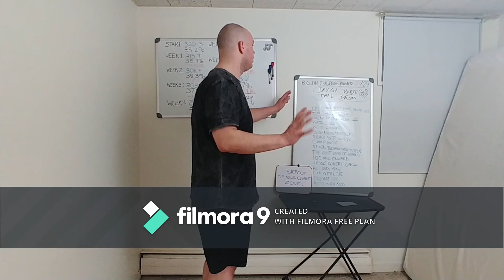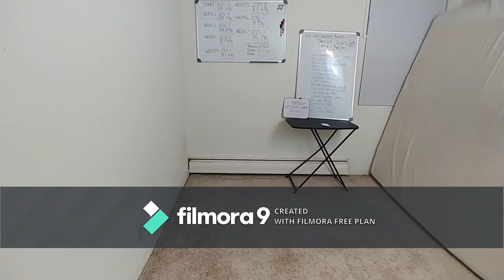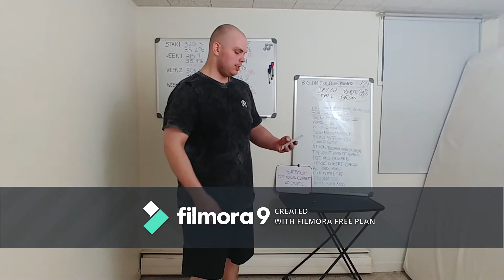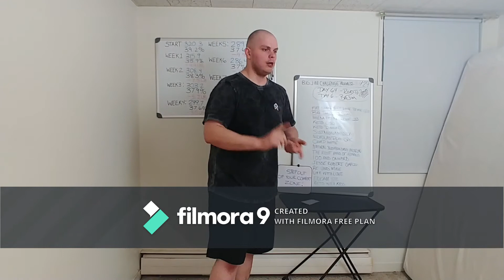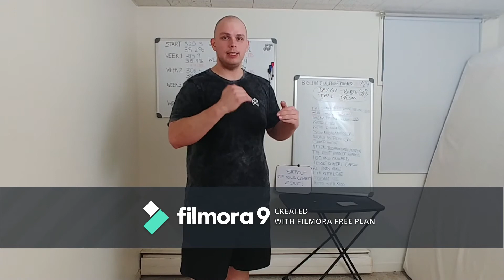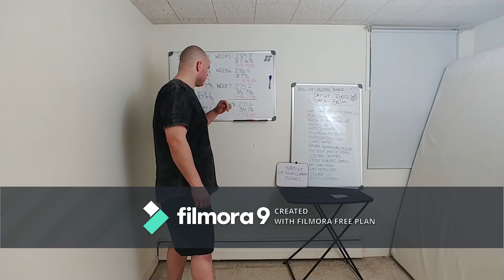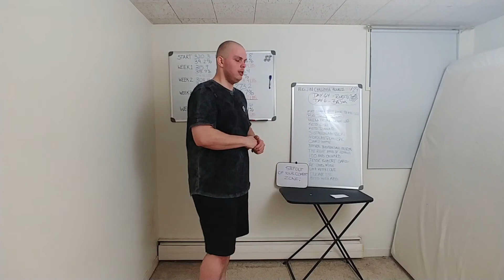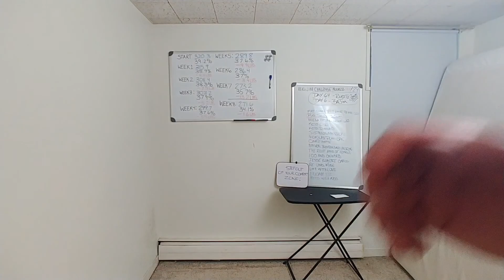Big Jim challenge day 6 - Burpee challenge day 1 of 5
PLEASE VISIT THESE CHANNELS WHO HAVE COMMITTED TO THIS DIFFICULT BIG JIM CHALLENGE: